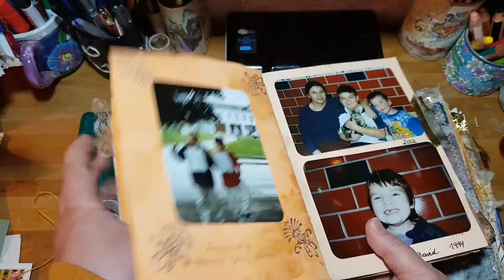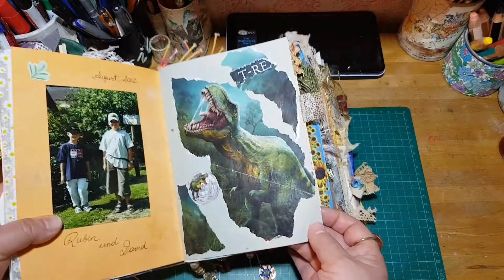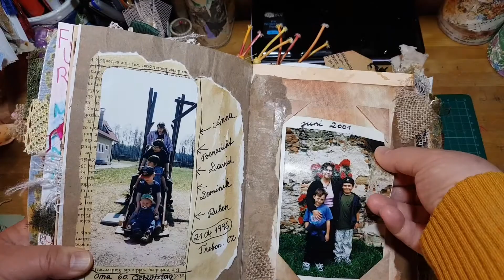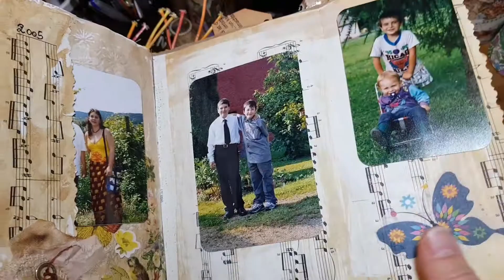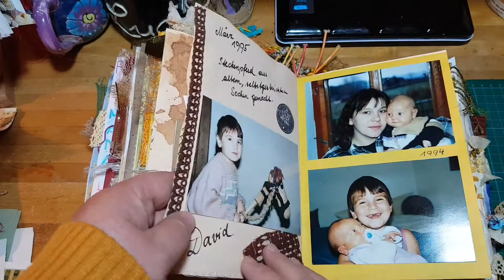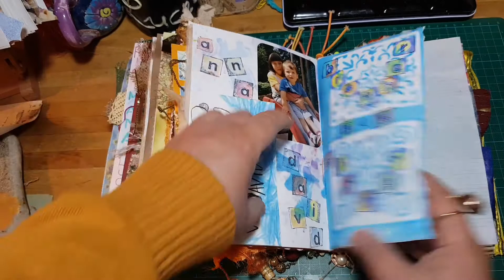Junk Journal Memories "Sunflower" flip through , elastic binding - no voice, only paper sound